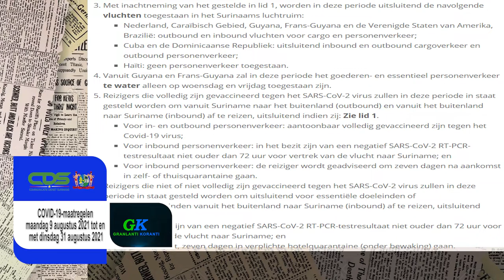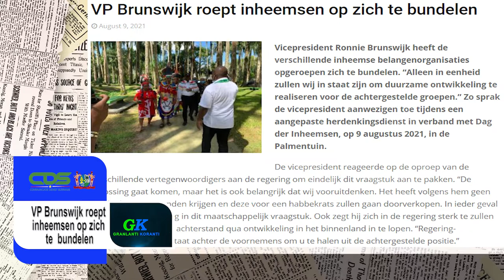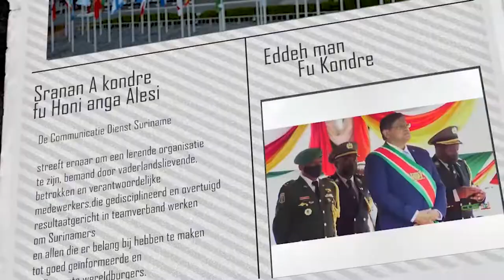𝔾ℝ𝔸ℕ𝕃𝔸ℕ𝕋𝕀 𝕂𝕆ℝ𝔸ℕ𝕋𝕀 (SRANAN) DD 10 AUGUSTUS 2021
De onderwerpen in deze aflevering zijn:

- Covid-19 maatregelen maandag 9 augustus tot en met Dinsdag 31 augustus 2021
- Schooltassen voor studenten
- Vp Brunswijk roept Inheemsen op zich te bundelen